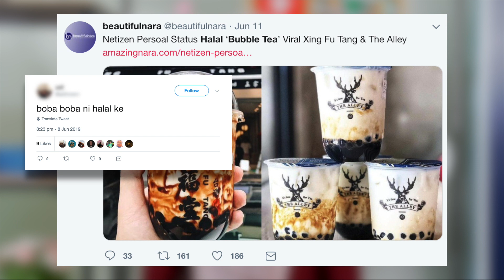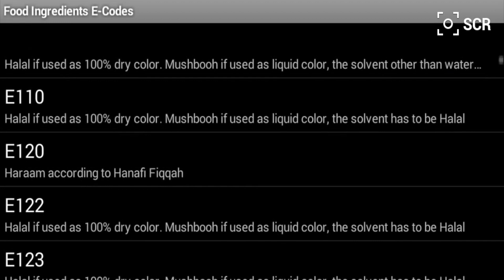Bubble Tea Halal Ke?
Korang jenis yang makan benda yang ada sijil halal je ke, atau korang makan jugak yang tak ada sijil halal dan tak ada ingredient haram?